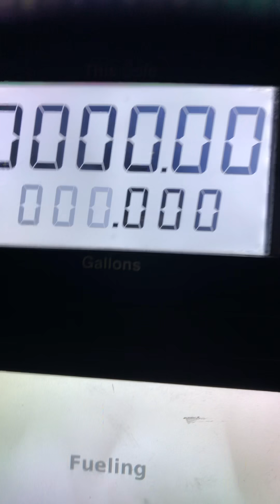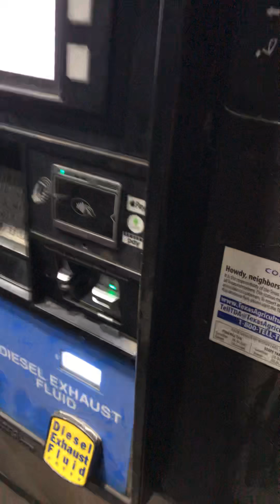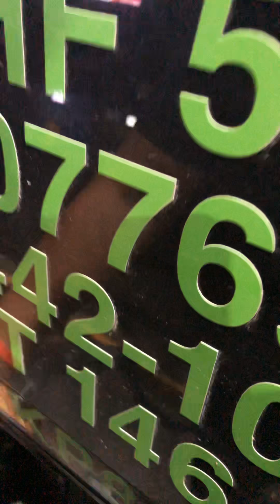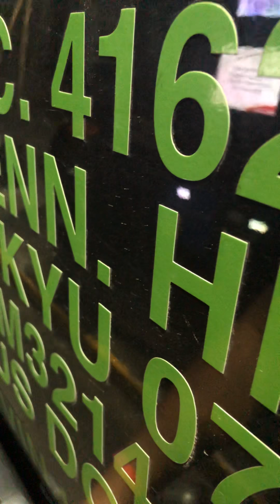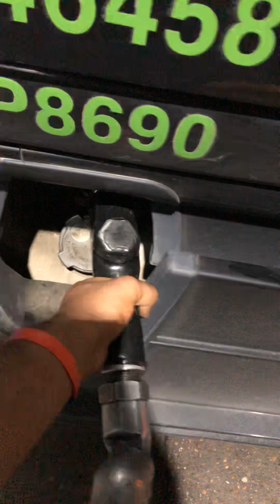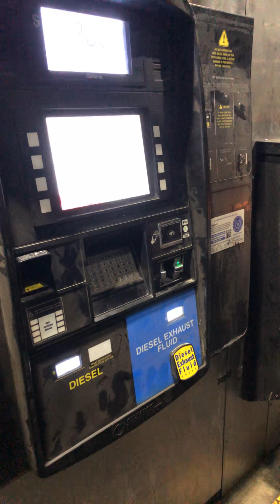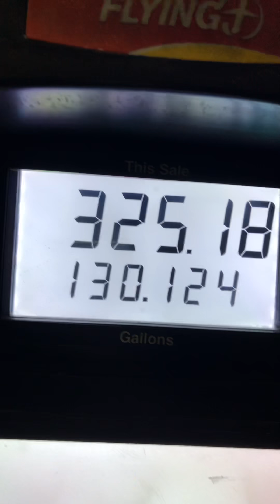325 $$$ for 130 gallons that’s beautiful and cheap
Fueling up